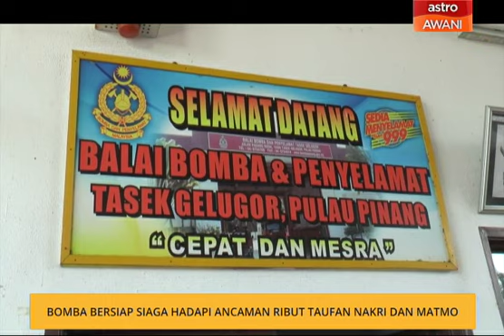Bomba bersiap siaga hadapi ancaman ribut taufan Nakri dan Matmo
Jabatan Bomba dan Penyelamat Malaysia Pulau Pinang sentiasa dalam keadaan bersiap siaga termasuk bagi menghadapi hujan lebat dan ribut petir di negeri itu susulan tempias taufan Nakri dan Matmo.
Ketua Balai Bomba Tasek Gelugor, Penolong Penguasa Bomba, Ahmad Muhaimin Abdul Manaf berkata, pihaknya mengambil beberapa langkah awal termasuk membuat pemantauan di kawasan sekitar pantai bagi berdepan sebarang kemungkinan.